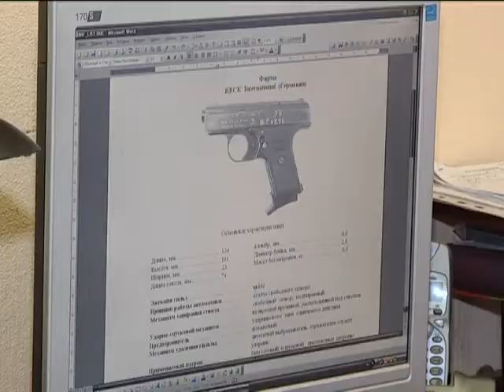Добрый вечер, Гомель!_08 09 2016_Интересные профессии